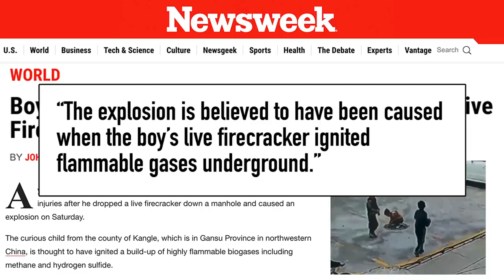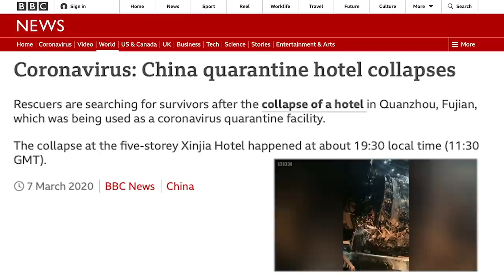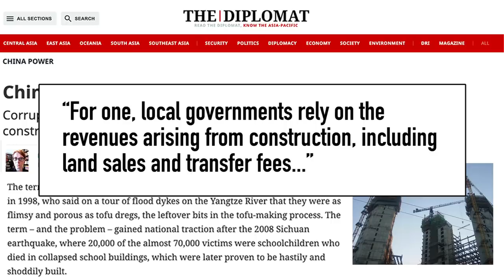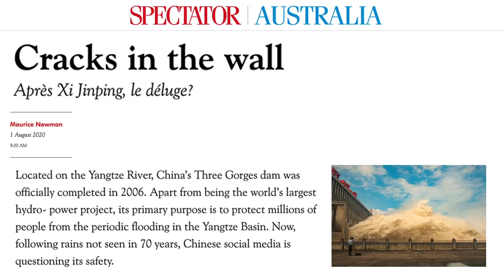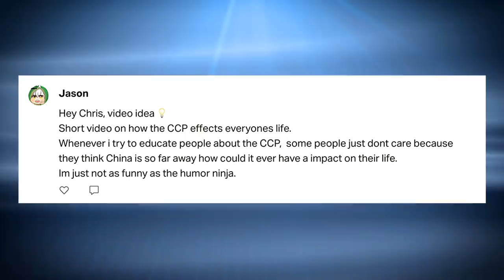China’s Exploding Manhole Covers Reveal a Hole Lot of Problems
A small firecracker creates a huge explosion. China is known for "tofu construction," cheap, shoddy construction projects created by officials taking bribes and skimming money off the top. And that has insane consequences for the Chinese people. And a lot of times, it gets caught on camera.

 china economy moving to china china news china uncensored